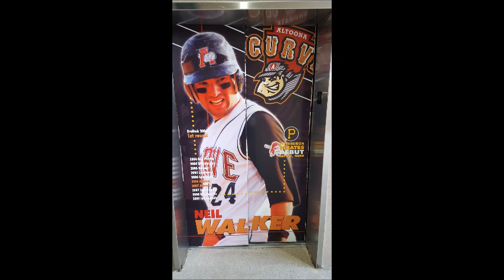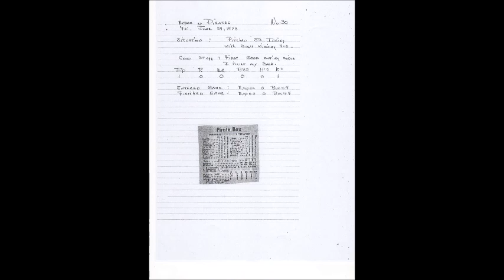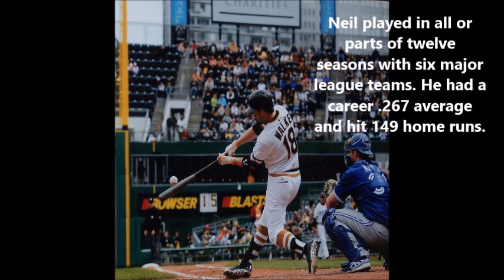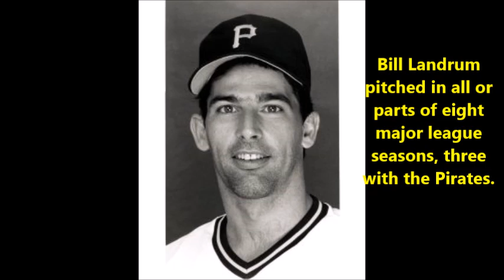Extra Innings Interview with Neil Walker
During this 2024 interview, former Bucco Neil Walker reflects on the passing in 2023 of his father, Tom, who pitched in the major leagues for six seasons. Neil also covers a variety of topics: NIL, travel ball, MLB's rules changes, the end of his career, broadcasting and his first (unexpected) start in right field.

The interview has been edited for length and clarity.

Photos courtesy of: The Walkers, The Pittsburgh Pirates, Bill Landrum, Jerry Reuss (Wrigley Field) and the New York Yankees.